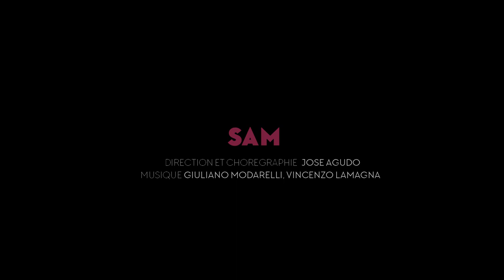AREA JEUNE BALLET - SAM by Jose Agudo (Trailer)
Area Jeune Ballet Genève - Dance Area
Rencontres Chorégraphiques 16 mars 2018 - Centre des Arts
Choreography:Jose Agudo
Music compose by Giuliano Modarelli
Musical arrangement by Vincenzo Lamagna
Repetition:Fernanda Diniz
Production :Dance Area Geneva
Video: Frederic Lesage

All dancers of Area Jeune Ballet are students of the Professional Dance Program of Dance Area.